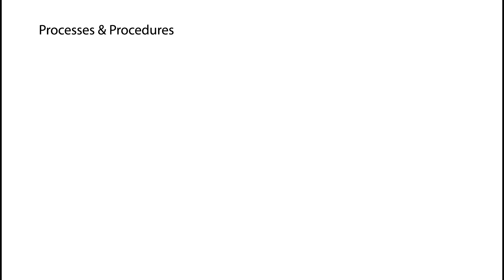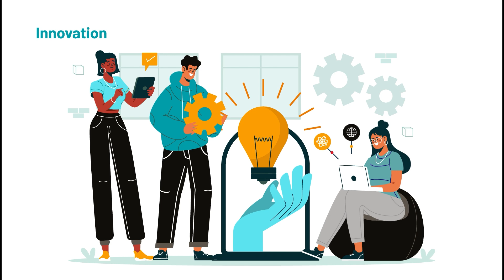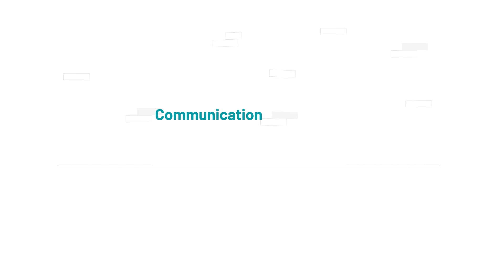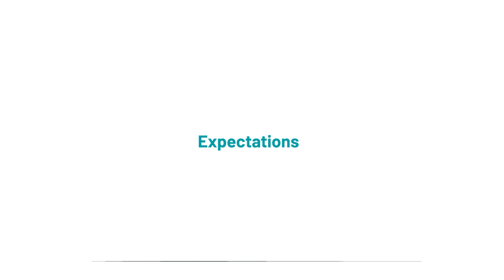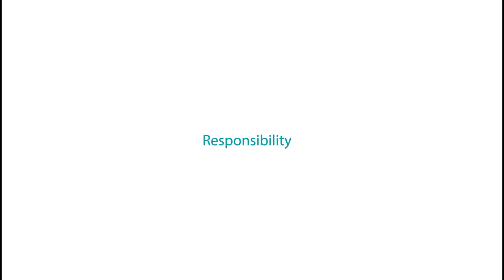Sysgen 2D Animated Explainer | MovingStone Digital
Welcome to MovigStone Digital, where we bring your brand's story to life through captivating visuals! In this 2D animated explainer video, created exclusively for SysGen, we delve into the world of innovative IT solutions that can transform businesses.

Our talented team of animators and storytellers has meticulously crafted this 2D animated explainer video to bring SysGen's vision to life. Witness the dynamic animation, vibrant colors, and captivating characters that make this video an immersive and enjoyable experience for viewers of all backgrounds.

About Us:
MovingStone Digital
Services: Consultation and Services for all Visual Content.
2D Animation, 3D Animation, CGI, VFX, Post Production, Production, DVC, TVC, Documentaries, Architecture Visualization, Product Visualization, Promos, Intros, Branding, UI/UX